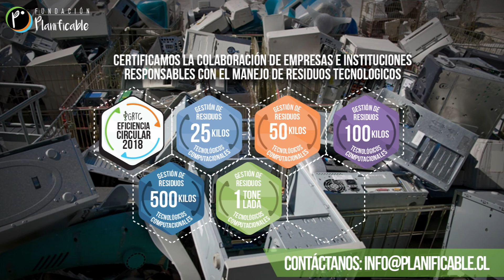Programa Gestión de Residuos Tecnológicos y Computacionales - PGRTC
17 de Mayo DíaMundial del

Tenemos el agrado de anunciar el lanzamiento del Programa Gestión de Residuos Tecnológicos y Computacionales - PGRTC

Fundación Planificable en su compromiso de trabajar en el cumplimiento de los Objetivos del Desarrollo Sostenible ODS con acciones que tengan impacto socioambiental haciendo el llamado a las empresas, startups, organizaciones gubernamentales y comunidades a gestionar sus residuos tecnológicos computacionales de manera responsable a través de nuestra fundación.